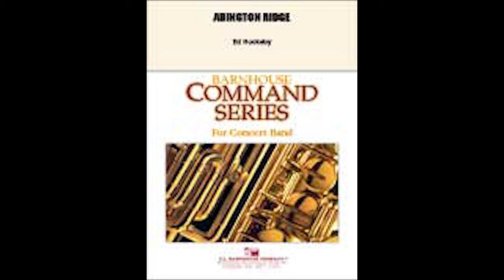Abington Ridge by Ed Huckeby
Ed Huckeby - C L Barnhouse Company